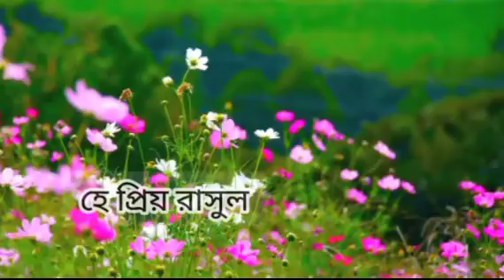মন জুড়ানো গজল। He priyo Rasu lসব কবিতা ছন্দ তুমি। হে প্রিয় রাসুল। New Gojol 2023।@MimFaizaVlog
মন জুড়ানো গজল। He priyo Rasulসব কবিতা ছন্দ তুমি। হে প্রিয় রাসুল।  New  Gojol  2023।@MimFaizavlog

নতুন গজল | সব কবিতার ছন্দ তুমি | হে প্রিয় রাসূল | He Priyo Rasul | Rajiya Risha | Bangla New Gojol

নতুন বাংলা নাতে রাসূল ২০২১ II He Priyo Rasul || হে প্রিয় রাসুল - Studio 1

হে প্রিয় রাসূল | He Prio Rasul Bangla Islamic Song | SUR LOHORI

জনপ্রিয় ক্ষুদে শিল্পী নাবিহা নূরের কণ্ঠে নতুন না'ত । হে প্রিয় রাসুল । নাবিহা নূর । Nabiha Noor 2022

নবীর র‌ওজা শরীফ দেখে মন ভরে না গজল। আরশের মেহমান করেছেন আল্লাহ গজল

মোরা যদি ডানা ওয়ালা পাখি হইতাম | আমার মনের ঘরেতে রেখেছি যারে | Amar Moner Ghorete Rekhechi Jare

নবী প্রেমের হৃদয়স্পর্শী গজল | কলিজা দিয়ে ভালোবাসি | Kolija Diye Valobasi | New Beautiful Naat

বাছাইকরা ১০ টি সেরা বাংলা গজল || ইসলামিক গজল|| শান্তির বাণী|| @banglahitgojol6726

Bangla Gojol | নতুন গজল সেরা গজল | New Bangla Gazal, 2023 Ghazal, Gojol, Islamic Gazal,

আরশের মেহমান | নবীর রওজা শরীফ | Nabir Rowza Sharif | Arosher Mehoman

কোকিল কন্ঠে নতুন গজল।Sotteri Gaan | সত্যেরই গান |  |  মিম ফাইজা। Mim Faiza New Song

নতুন গজল | কি হবে সত্য বুকে চেপে রেখে | Sotteri Gaan | সত্যেরই গান | Rajiya Risha | Bangla New Gojol

কোকিল কণ্ঠে নতুন গজল। Tomra Jara Jabe Madinay। তোমরা যারা যাবে মদিনায়। Qari Abu Rayhan New Song

পৃথিবীর সেরা গজল || gojol, গজল, বাংলা গজল, bangla gojol, new gojol

O Modinar Matire
হৃদয়স্পর্শী গজল । Ei Jibone Kichui Chawar Neito Ar । এই জীবনে কিছুই চাওয়ার নেইতো আর| Sarmin Islam

বাছাইকরা ১০ টি সেরা বাংলা গজল || ইসলামিক

গজল|| শান্তির বাণী|| @banglahitgojol6726

পাগল করা সুরে গাওয়া গজল । O Modinar Matire । ও মদিনার মাটিরে । Jubayer Ahmad Tashrif

 গজল তো নয় যেনো গোলাবারুদ ২০২৩ | Muhib Khan Gojol | Muhib khan | Gojol  | Ghazal | Islamic Song 2023

দাজ্জাল আসবে কঠিনভাবে, সজাগ হয়ে যাও মমিন মুসলমান: কবি ও শিল্পী- এমডি সাদ্দাম৷ New Gojol

বাংলা নতুন গজল | পৃথিবীর সবচেয়ে সেরা বাছাইকৃত নতুন গজল কলিজা কাঁপানো | Bangla Gazal 2023 // গজল

Your Questions -👇
মায়াবী কণ্ঠে, মদিনার গজল | মদিনার গজ...
হিন্দু মেয়ের গজল শুনে আজহারী অবাক |
Mayer Gojol, মায়ের গজল ২০২৩, Gojol...
নবীর রওজা শরীফ দেখে মন ভরে না গজল...
md eunus ali YouTube fhbx 2023 you...
Mayar Nobiji Ogo Nobigi
Naatka. Md Abdul Ahad sils...
ঈমান বাড়িয়ে দেওয়ার মতো একটি গল্প || ক...
মোরা যদি ডানা ওয়ালা পাখি হইতাম | আমা.….….
Nabi Un Nabi | Ayisha Abdul Basith
নবী প্রেমের হৃদয়স্পর্শী গজল | কলিজা দি...
নামাজ রোজা নিয়ে রমজানের দুর্দান্ত গজল...
সময়ের সেরা ঈমান জাগানিয়া গজল। Tum.
বাংলা গজল তুমি যষ্টি মুকুল মিষ্টি বকুল | B..…...
Humne Aankhon Se Dekha Nahi Hai...
Namaz ।। নামাজ ।। Quirento Music Isla.
কলিজা কাঁপানো কারবালার খুবই মরমী গ.
বাংলা নতুন গজল | পৃথিবীর সবচেয়ে সেরা.….…..
কাঁচা মরিচ নিয়ে ফাটাফাটি গজল| Kacha...
Mora Jodi Dana Wala Pakhi Hotam |M.
Anurager Chhowa আজকে বন্ধুরা দীপা.
মায়াবী যাদু মাখা কণ্ঠে হৃদয়স্পর্শী গজল ।...
কলিজা ঠান্ডা করা কিছু বাংলা গজল ।...
আমরা আকাবীরে দেওবন্দের উত্তরসূরী মন্দি.
IGRICE G-TARANNUM [O.
Islamic Song
এক দাসী ছিলো ফেরাঊনের ঘরে || md huz...
I Love my mother ♥♥
সৎ মেয়ের দুঃখের গান | Sot Meyer Dukkh
কোনা শালেশ্বর খাদিমুল কুরআন ইসলামী...
خلاقنا Akhlaquna | حصريا 2023 _ ملاك فت...
Assubhu Bada || Allah Hu Allah || Syed...
Aye Dushman Deen Tune Kis Quam K...
Ayisha Abdul Basith Terbaru Full Albu.
TASBIH | AYISHA ABDUL BASITHICO...
gojol, gazal, ghazal, bangla gazal, ban...
মা নেই যাদের বুক ফাটা কান্না পাঠ ২ | Mizanur.
কুরবানীর সত্য ইতিহাস || পিতার হাতে পুত্র কো...
কোরবানির সত্য ইতিহাস। পিতার হাতে পুত্রের .
হায় আল্লাহ! দেখুন মায়ের একটা ভুলের কারণে...
একজন গরীব সাহাবীর ঘটনা বলতে গিয়ে হুজুর...
★ দেখুন নবীজির মেয়ে উম্মে কুলসুমের বিবাহ .
পাগল করা সুরে গাওয়া গজল। O Modinar M.
Takrimul quran telawat
Namaz || নামাজ ।। Quirento Music Islami...
যে আমলের কারনে সাহাবীর জানাজায় ফেরেশ
কুরবানী ঈদে একি ঝগড়া শুরু হলো | Anisha P..
Bangladesi Waz / বিমানবালাদের করুন এক...
বাছাইকরা ১০ টি সেরা বাংলা গজল || ইসলামি...
Your Questions -👇
mora jodi dana wala pakhi hotam gojol
abir chowdhury gojol
সোনার মদিনা বহু দূরে কিন্তু মদিনা ওয়ালা আমা..
sonar madina
হৃদয় কাঁপানো সেরা ১০টি গজল | কষ্টের গ...
مشاهد مؤثرة لنهاية العالم بصوت الشيخ ياسر الد...
Longest Ships In The World HMM AL.
হৃদয় জুড়ে দাও প্রভূ আমারে। New Islami...
লঞ্চ ডুবে মৃত্যুর পরেও মা সন্তানকে আলাদা...
কবর ও ভয়াবহ হাশরের ময়দান।মুফতি গি...
sonar modina amar praner modina
যদি ছোট্ট একটা পাখি হইতাম
রাসুলের সীমাহীন ভালোবাসা ছাড়া
abdar gojol
আছি গো ডুবে আমি পাপের সাগরে গজল
তোমাকে ডাকি যদি একবার আল্লাহ
মরমী গজল
দয়াল তোমার দারে আর্জি জানাই
মা ফাতেমার নয়ন মনি
মা ফাতেমার নয়ন মনি হযরত আলীর জান
ma fatemar noyon moni
rasuler simahin valobasa
sonar madina bohu dure
baby naznin gojol
coaster gojol
rajiya risha gojol
sonar madina bohu dure gojol
আবদার গজল
তামান্না গজল

naat
gojol 2023